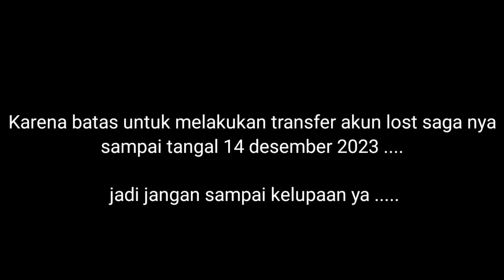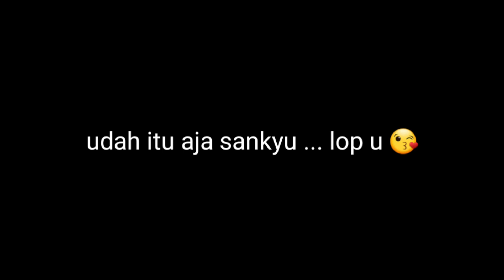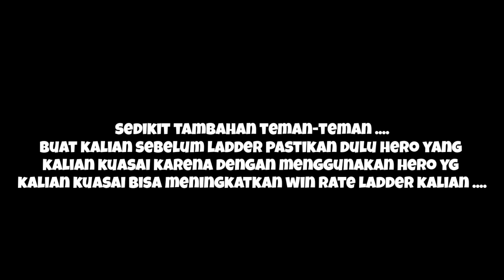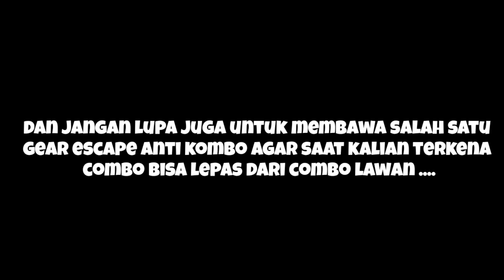Lost saga origin - Rekomendasi gear dan combo jaman now yang bagus buat Leadder